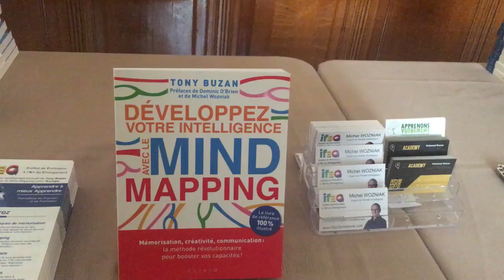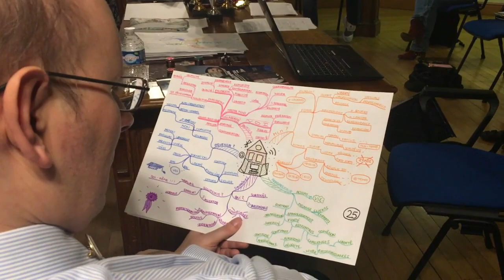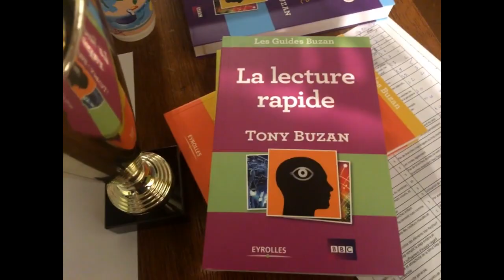Les championnats de France de mind mapping et de lecture rapide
Reportage réalisé lors des championnats de France de mind mapping et de lecture rapide à Paris les 10 et 11 août 2018 en présence de Tony Buzan.
Une quarantaine de candidats de tout âge ont voulu améliorer leurs compétences en mind map (carte mentale) et en lecture efficace et écouter la conférence du "maître du mind mapping", Tony Buzan, le psychologue anglais qui a popularisé ces méthodes pour améliorer les performances cérébrales.